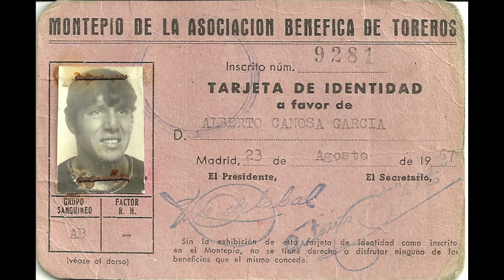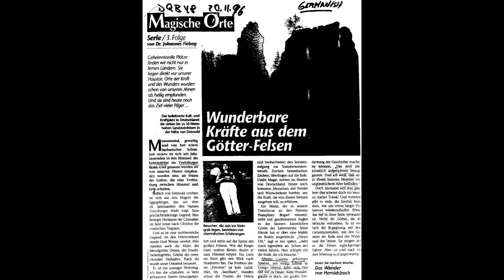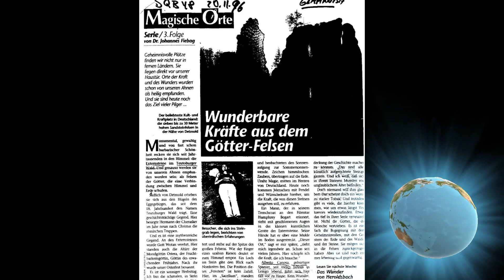CRÓNICA DE UN VISIONARIO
BIOGRAFÍA DE ALBERTO CANOSA
INVESTIGADOR
DESCUBRIDOR DE LA CUEVA DE HÉRCULES, GIGANTES DENTRO DE ROCAS, ARCA DE LA ALIANZA, MESA DE SALOMÓN  Y FUTURO GRAN MONARCA